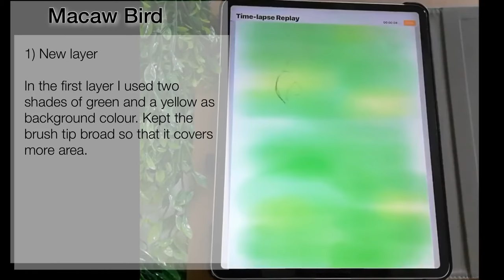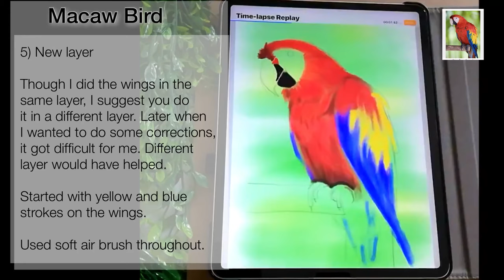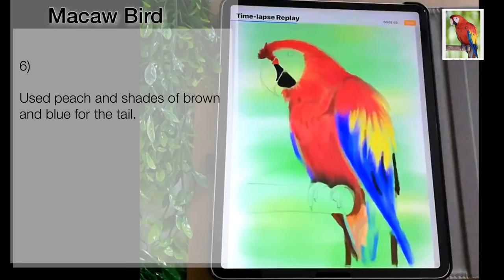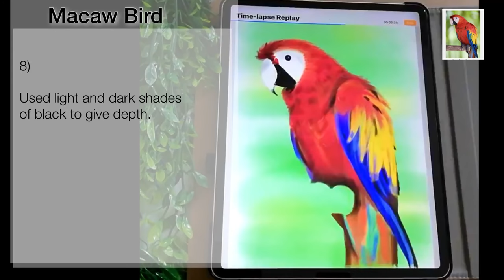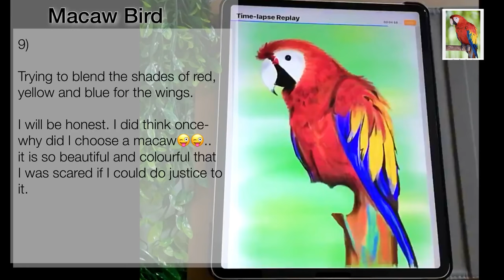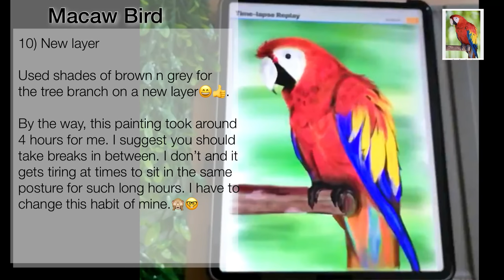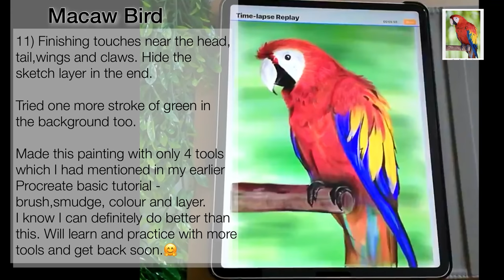Time-lapse Painting of a Macaw Bird || Digital Art on iPad Using Procreate Basics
Hello friends❤️🤗

This is a time-lapsepainting processvideo of my digitalpainting of a Macawbird, on iPad using only four tools -brush, smudge,layer and colour- which I talked about in my Procreate Basics video.

I have only started using Procreate few weeks back. Many of you were curious to know the process. That’s why I thought of sharing whatever little I have learnt. Hope it is useful for some of you.Will come back with more next time.😀👍

I am not a professional artist. Please excuse my imperfections.

💁🏻‍♀️About me:

I am Shynara. I am from India but I am living in London with my darling husband and teen son:)
I enjoy wearing more than one hat and playing different roles in my life. I have worked as a teacher, counsellor, dancer, radio host, entrepreneur and am still exploring along the way. Through this channel I intend to share whatever little I have learnt from my  personal trial and errors.
If you also love- art in all forms, enjoy movies in different languages, relish flavoursome food & travel to new destinations- then join me in this journey!❤️😍😎💃🏻🕵🏻‍♀️❤️